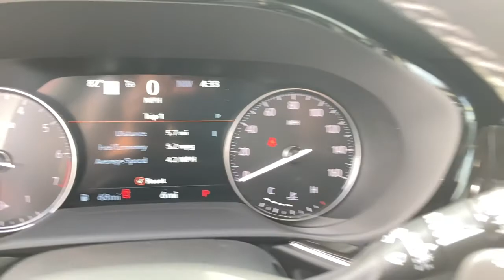2021 Buick Envision Naperville, Plainfield, Aurora, Oswego, Chicago, IL B6123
Cinnabar Metallic New 2021 Buick Envision available in Naperville, Illinois at Woody Buick. Servicing the Plainfield, Aurora, Oswego, Chicago, IL area.

Woody Buick
1585 W Ogden Ave

Visit Woody Buick GMC at the corner of Ogden and Aurora Ave. In Naperville. Chicagoland's largest selection of new Buicks and GMCs. 2021 Buick Envision Essence FWD 24/31 City/Highway MPGWoody Buick GMC helps keep Chicagoland moving! We are a family-owned and operated dealership conveniently located at the corner of Ogden & Aurora Ave in Naperville with the largest Buick and GMC inventory around. If you're in the neighborhood, stop by to say hello! Woody will be standing in the showroom with his checkbook ready to give you top dollar for your trade-in. Our philosophy is: If you have a trade, you have a deal! Valet Service provides complimentary pick up and drop off of loaner vehicles, and a service department open until midnight enjoyed by customers from the cities of Naperville, Aurora, Downers Grove, Lisle, Saint Charles, Plainfield, Oswego and Montgomery, as well as Chicago and the surrounding communities. Price includes: $2700 - Buick & GMC Consumer Cash Program. Exp. 05/03/2021